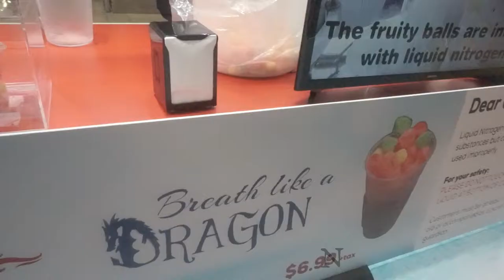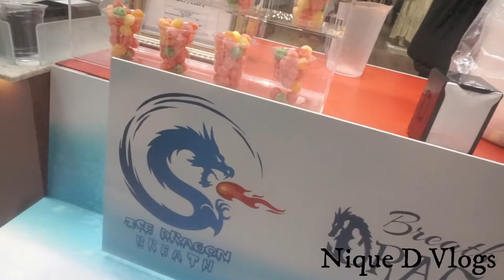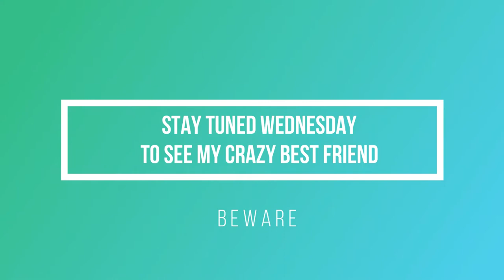WE TRY DRAGON BREATH BALLS!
WE TRY DRAGON BREATH BALLS FOR THE FIRST TIME.